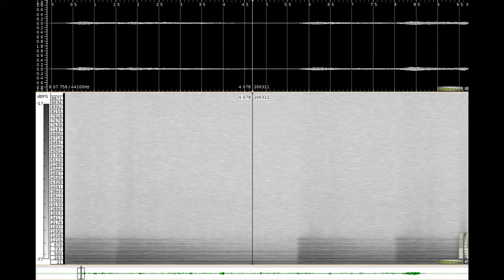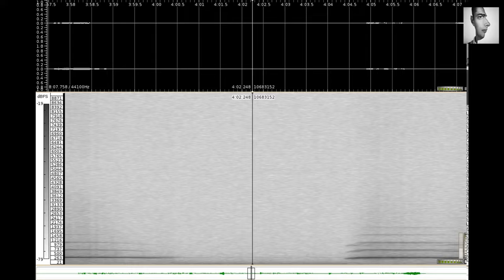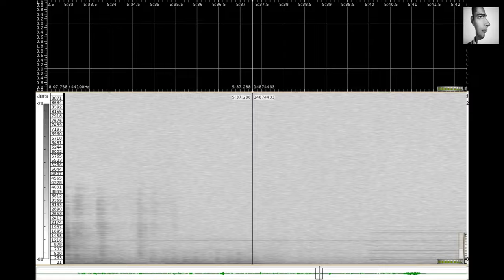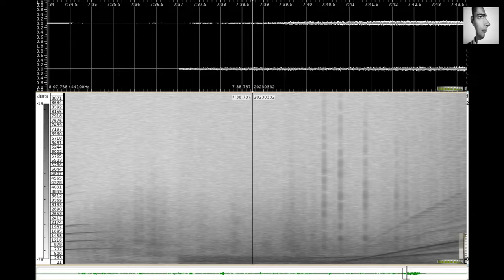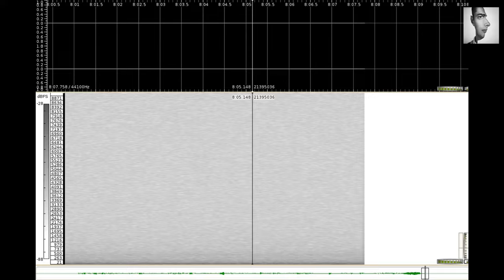Edgard Varèse – Poème électronique (1958)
Video created with Sonic Visualizer, OpenShot and vokoscreen on an openSUSE 13.2 Linux System.

Poème électronique (English Translation: "Electronic Poem") is an 8-minute piece of electronic music by composer Edgard Varèse, written for the Philips Pavilion at the 1958 Brussels World’s Fair. The Philips corporation commissioned Le Corbusier to design the pavilion, which was intended as a showcase of their engineering progress. Le Corbusier came up with the title Poème électronique, saying he wanted to create a "poem in a bottle". Varèse composed the piece with the intention of creating a liberation between sounds and as a result uses noises not usually considered "musical" throughout the piece.

Original performance
The pavilion was shaped like a stomach, with a narrow entrance and exit on either side of a large central space. As the audience entered and exited the pavilion, the electronic composition Concret PH by Iannis Xenakis (who also acted as Le Corbusier's architectural assistant for the pavilion's design) was heard. Poème électronique was synchronized to a film of black and white photographs selected by Le Corbusier which touched on vague themes of human existence. Le Corbusier's original concept called for a pause in the film while his voice was heard, speaking directly to the audience. However, Varèse objected to the idea that Le Corbusier's voice would be played over his composition, and the idea was abandoned.

The interior of the pavilion was also lit by a constantly changing pattern of colored lights, and in addition to the film, three separate projectors showed additional still photos on the walls.

Spatialization
Varèse designed a very complex spatialization scheme which was synchronized to the film. Prefiguring the acousmonium style of sound projection, hundreds of speakers were controlled by sound projectionists with a series of rotary telephone dials. Each dial could turn on five speakers at a time out of a bank of 12. Many estimates of the pavilion's sound system go as high as 450 speakers, but based on the limitations of the switching system and the number of projectionists used, an estimate of 350 seems more reasonable.

The speakers were fixed to the interior walls of the pavilion, which were then coated in asbestos. The resulting appearance was of a series of bumps. The asbestos hardened the walls, creating a cavernous acoustic space.

The spatialization scheme exploited the unique physical layout of the pavilion. The speakers stretched up to the apex of Le Corbusier's points, and Varèse made great use of the possibilities, sending the sound up and down the walls

The images in Le Corbusier's film are all black and white still photographs and willfully abstract. The first image is a bull's head in a spotlight. The final image is a woman holding an infant. Le Corbusier assigned thematic sections to the film:

0 – 60"  Genesis
61 – 120"          Spirit and Matter
121 – 204"        From Darkness to Dawn
205 – 240"        Man-Made Gods
241 – 300"        How Time Moulds Civilization
301 – 360"        Harmony
361 – 480"        To All Mankind
The sequence of sounds in Varèse's composition:

0"         1.         a.         Low bell tolls. "Wood blocks." Sirens. Fast taps lead to high, piercing sounds. 2-second pause.

43"                   b.         "Bongo" tones and higher grating noises. Sirens. Short "squawks." Three-tone group stated three times.

1'11"                c.         Low sustained tones with grating noises. Sirens. Short "squawks." Three-tone group. 2-second pause.

1'40"                d.         Short "squawks." High "chirps." Variety of "shots," "honks," "machine noises." Sirens. Taps lead to

2'36"     2.         a.         Low bell tolls. Sustained electronic tones. Repeated "bongo" tones. High and sustained electronic tones. Low tone, crescendo. Rhythmic noises lead to

3'41"                b.         Voice, "Oh-gah." 4-second pause. Voice continues softly.

4'17"                c.         Suddenly loud. Rhythmic percussive sounds joined by voice. Low "animal noises," scraping, shuffling, hollow vocal sounds. Decrescendo into 7-second pause.

5'47"                d.         Sustained electronic tones, crescendo and decrecendo. Rhythmic percussive sounds. Higher sustained electronic tones, crescendo. "Airplane rumble," "chimes," jangling.

6'47"                e.         Female voice. Male chorus. Electronic noises, organ. High taps. Swooping organ sound. Three-note group stated twice. Rumble, sirens, crescendo (8 minutes and 5 seconds)."